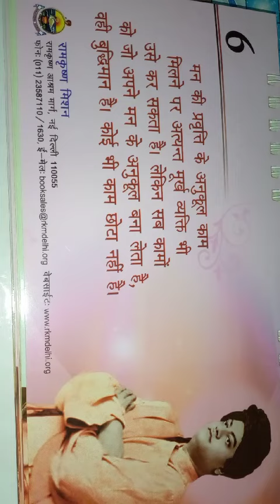Quote of Swami Vivekananda By Kanishka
In kids we care,like in God we trust.